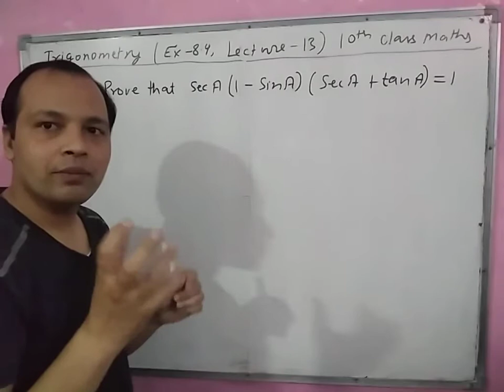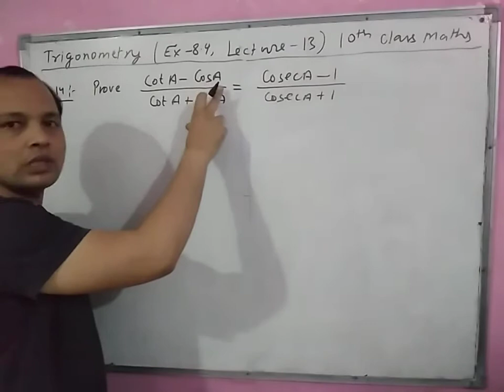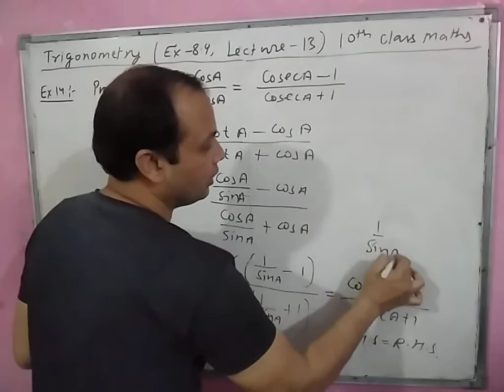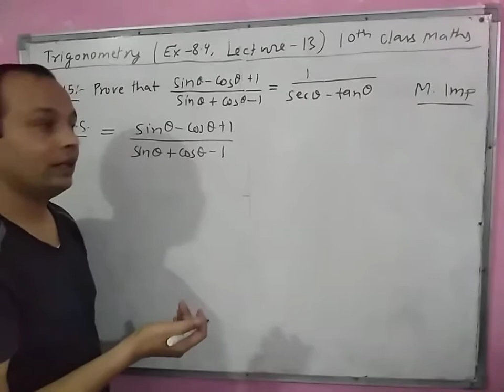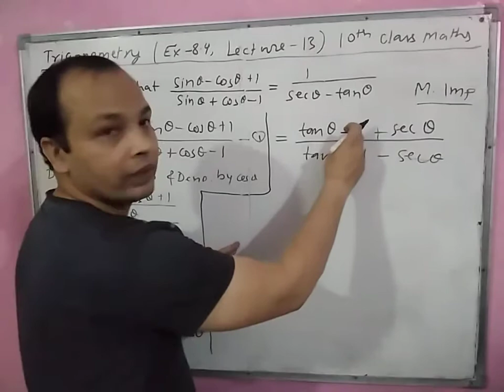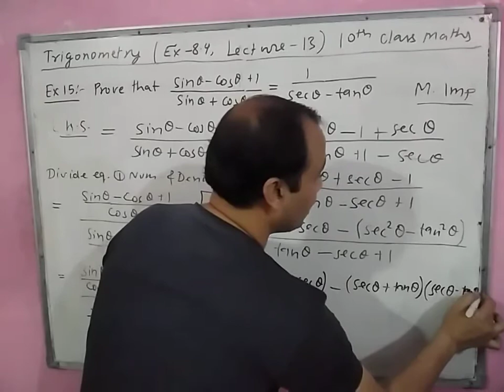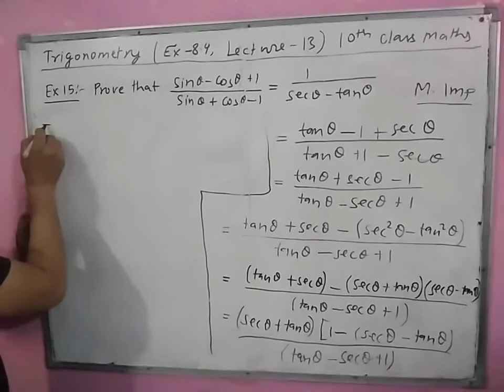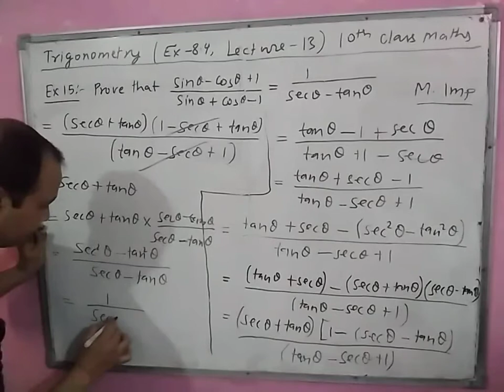Trigonometry (Exercise - 8.4, maths 10th class cbse) Lecture 13